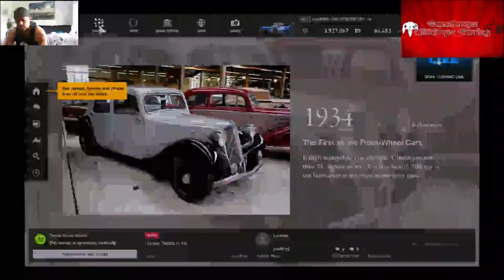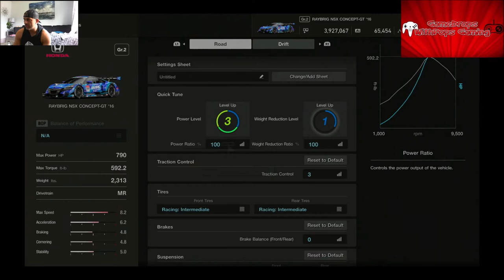Gran Turismo Sport Sardegna Red Bull Ring All Japan Gt Championship Win 214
Buckle up lets Ride and get my 214th gt sport win :)
Wii U gamedropspops23 Switch friend code is SW-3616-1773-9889 Xbox One gamedropspops PSN